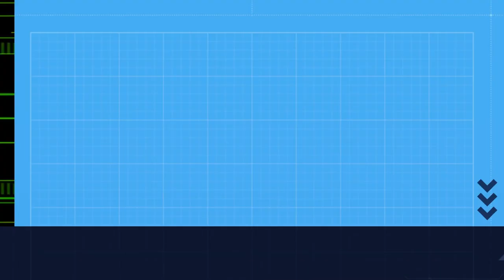A árbore deitada.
[GAL] Nunha ábore deitada preto dun regato, sempre poderemos atopar vida salvaxe.
[ESP] En un árbol tumbado cerca de un arroyo, siempre podremos encontrar vida salvaje.